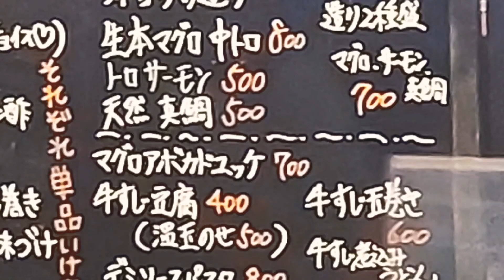【飲み道楽】【大阪・野江内代】(「酒場しろくま」天然真鯛・マグロアボカドユッケ・生ビール)帝國定食-2004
ともあれ、酒場しろくま。

ｰ「酒場しろくま」さんへは、城東区の大阪メトロ野江内代駅〔谷町筋線〕が最寄りです。ｰ

おすすめ
『tomato7501』